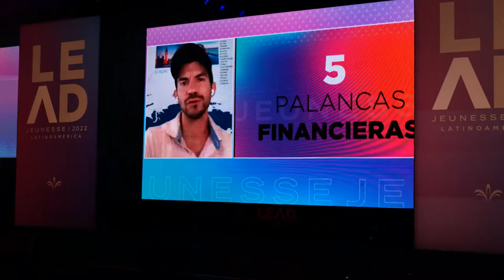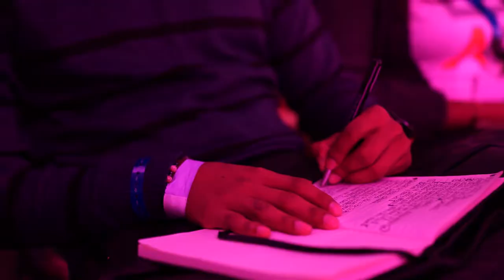LEAD Latin America 2022 - Mexico City Recap